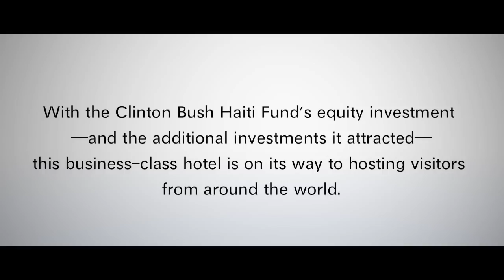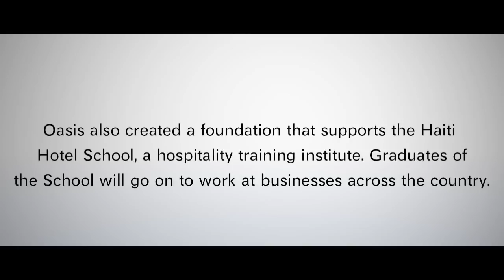Clinton Bush Haiti Fund: The Oasis Project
The Clinton Bush Haiti Fund made an equity investment in the Oasis Hotel to bring a business center hotel to Port-au-Prince. It has also made a grant to the Oasis Foundation to revive Haiti's hospitality school.